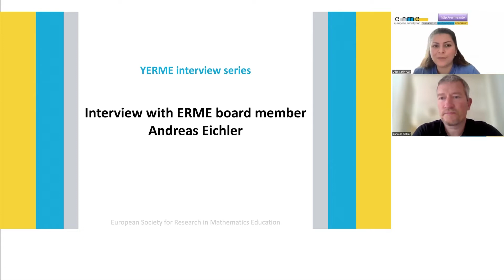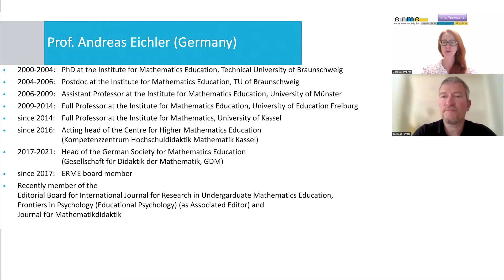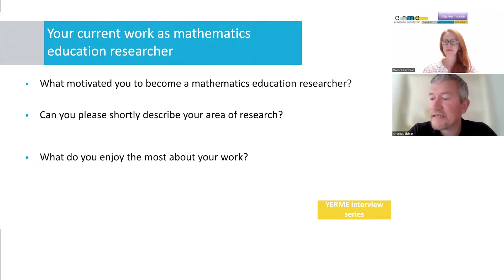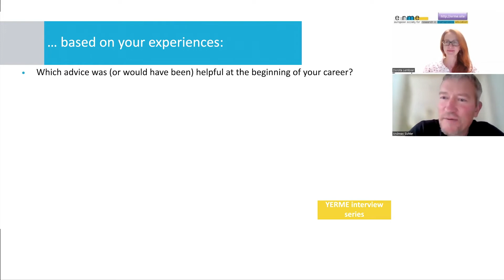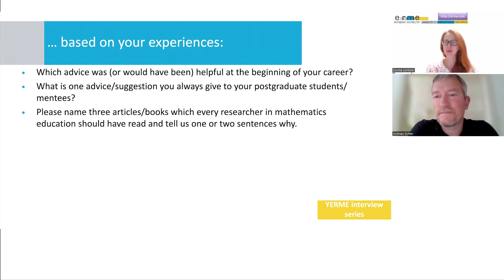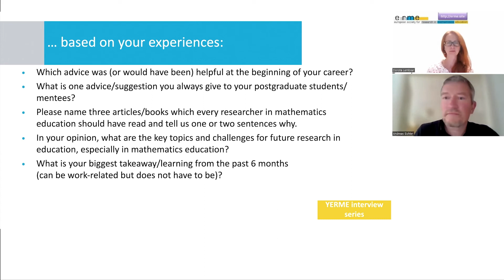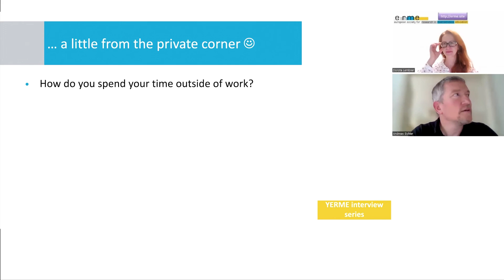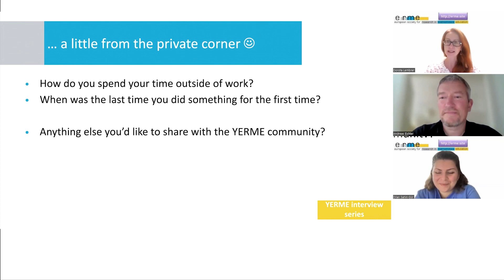YERME interview series: | Interview with Andreas Eichler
Dorota Lembrér and Dilan Şahin-Gür interviews Prof. Andreas Eichler a member of the ERME board.

Eichler, A., Lembrér, D. and Şahin-Gür, D. (2022, October 27). Interview with ERME board member Andreas Eichler [YERME Interviews]. Online: